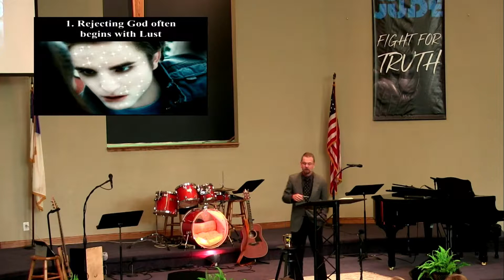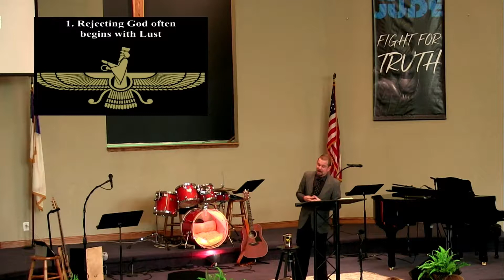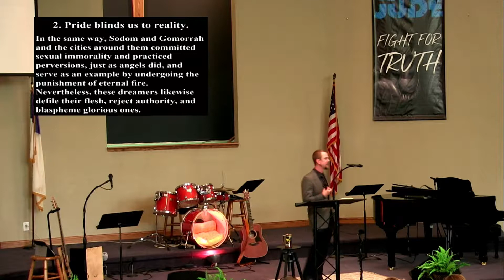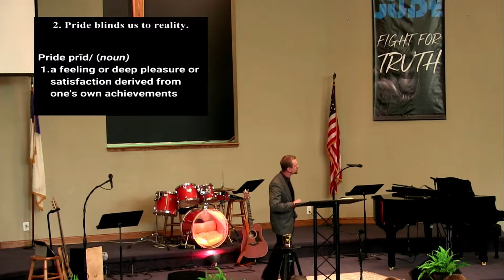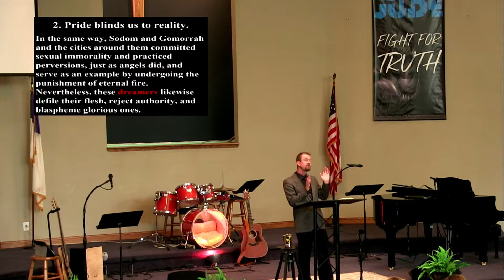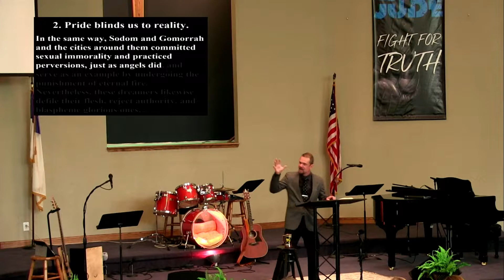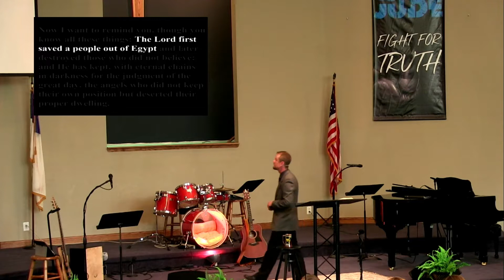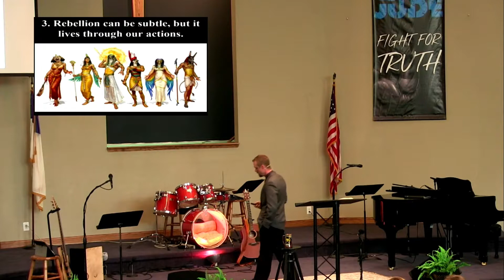Dreams And The Pride Of Life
July 29, 2018 // 9:30AM // Jude
Speaker: Pastor Joshua Tilley
The River Community Church
3001 Muscatine Avenue, Iowa City, IA